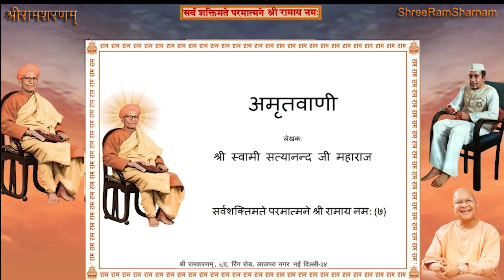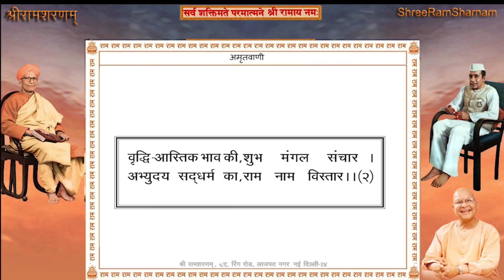Shree Ram Sharnam Delhi, 17th January 2022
17th January 2022 - Shree Ram Sharnam Delhi
श्री अमृतवाणी पाठ / श्री वाल्मीकीय रामायणसार पाठ Page#(62-66) एवं परम् पूजनीय श्री महाराज जी के मुखारविन्द से धुन।

Time: 7:00AM to 08:00